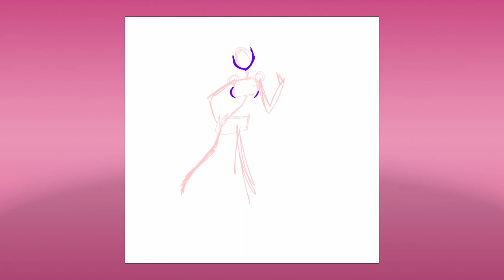Scott Pilgrim Takes Off Romona Flowers fanart (Speedpaint)